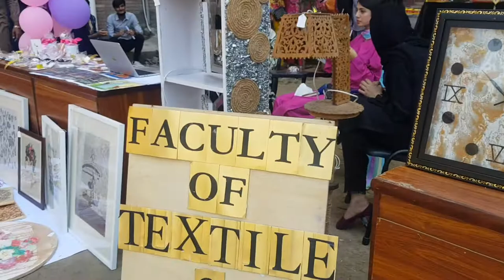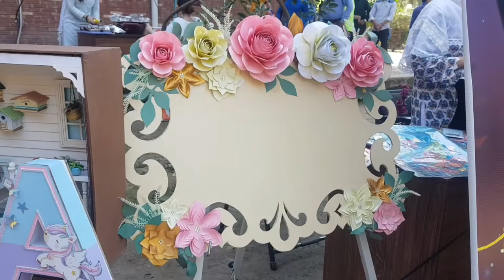Exhibition at USKT Sialkot | Department of Fine Arts Stalls at University